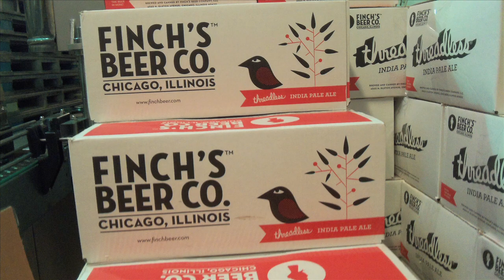NRDC's Brewers for Clean Water Campaign: Finch's Beer Company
Clean water is essential to great-tasting beer. Even more, it's critical for public health and the health of a wide range of industries. That's why Finch's Beer Company is teaming up with the Natural Resources Defense Council to stand up for clean water and to enforce the Clean Water Act.

Finch's Beer Co. is in the business of brewing great, craft beers locally in Chicago, Illinois. We use the best ingredients and take special care to make sure every batch is the best we can brew. While following in the footsteps of other local brewing companies, we intend on adding another brand of beer to Chicago's already growing selection and contributing to a new generation of microbreweries, taking a foothold in Chicago.